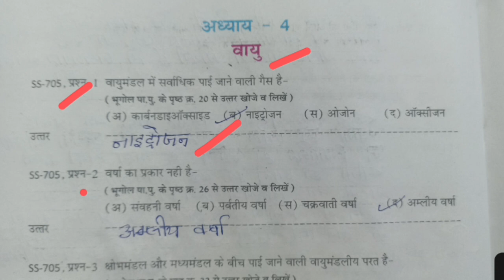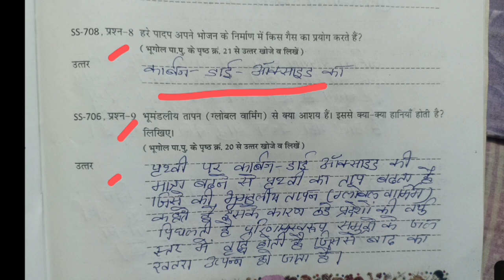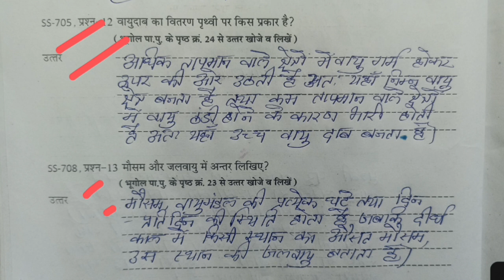एट ग्रेड अभ्यास पुस्तक ll कक्षा 7 ll सामाजिक विज्ञान ll अध्याय 4 ll वायु